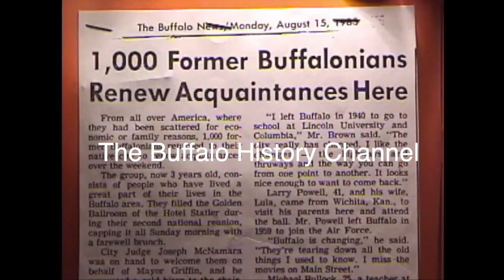The Buffalonians (2004) Mini Documentary Film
A gathering of old friends quickly becomes a massive and highly anticipated annual event in the city of Buffalo, NY. The original committee members tell the story of "The Buffalonians Reunion Event" which was held every three years from 1980 to 1998. This video was produced by Georgia Mackie Burnette.